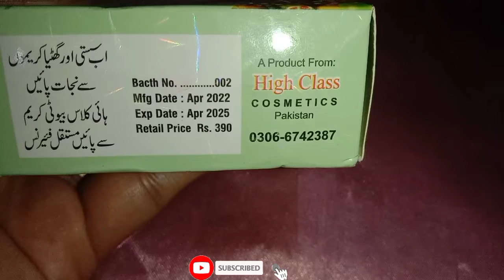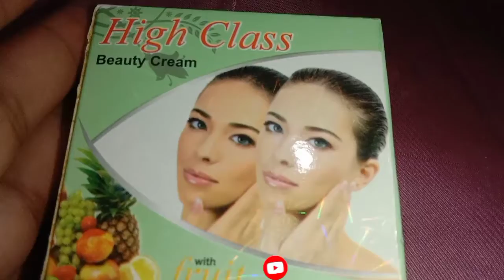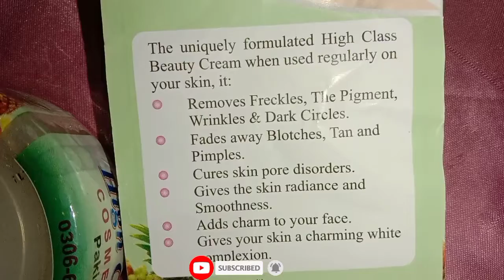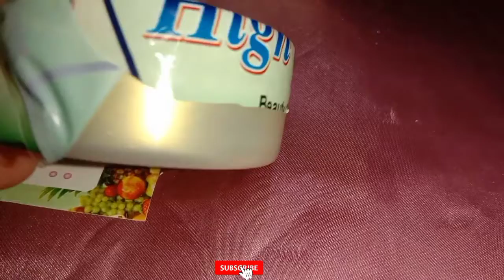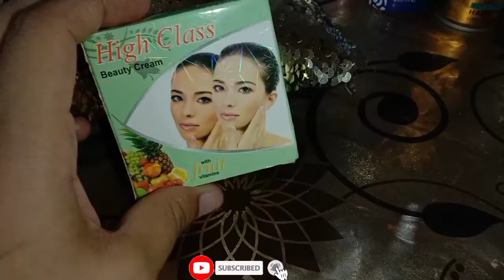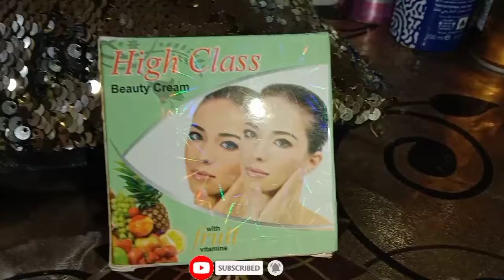Instant Whitening Night Cream Without Any Steroids|No Side effects|Wrinkles,Antiaging,Freckles,Fair